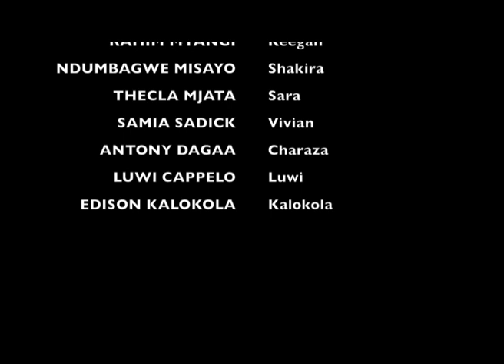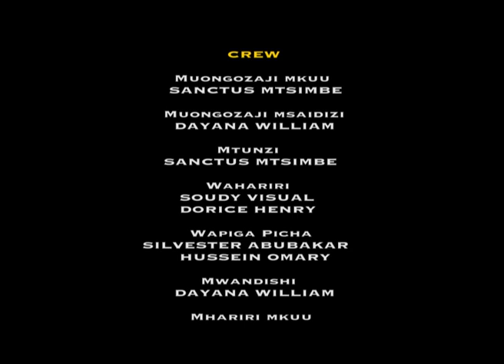SIRI ZA FAMILIA: SE7 EP55